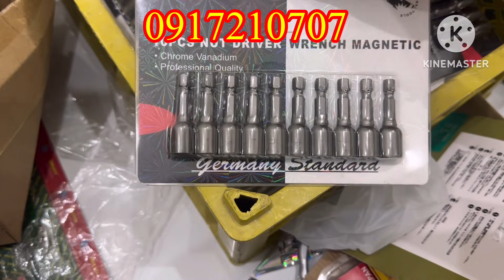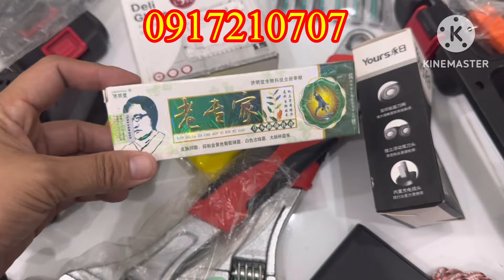🆘🆘🆘 XẢ HÀNG BOM THANH LÝ LỖ QUẠT 6in1,đèn pin,camera,quạt,sạc acquy,……..